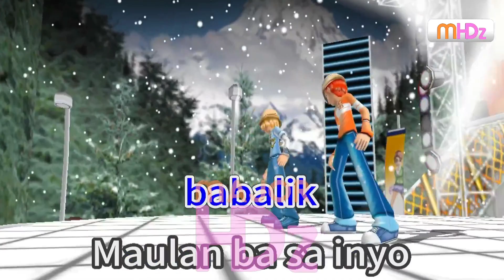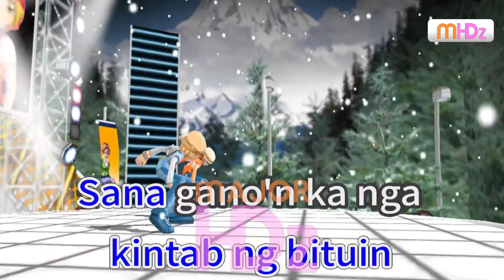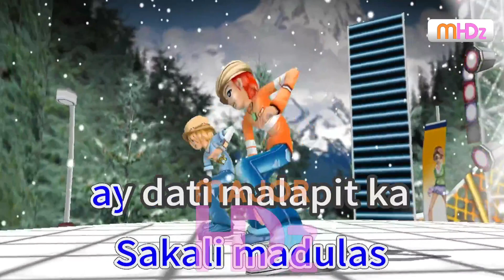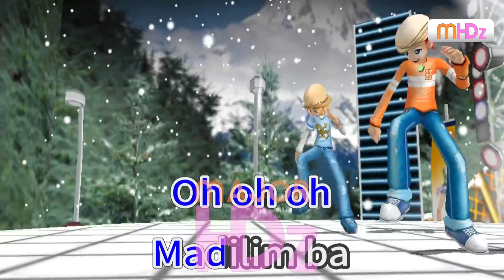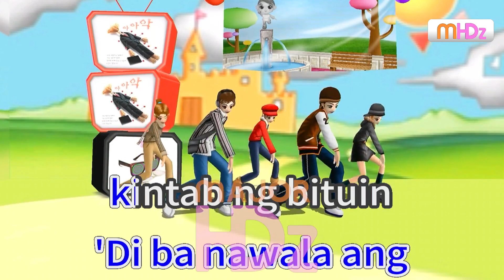Raining In Manila - Lola Amour (Lyrics/Minus One/Karaoke/Instrumental) Major PT HD